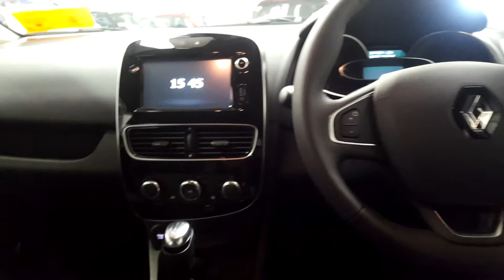181KE3550 - 2018 Renault Clio IV 1.2 DYNAMIQUE NAV 4DR